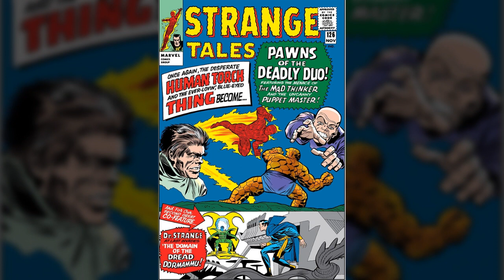Кто такая Клеа? (Marvel)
В фильме "Доктор Стрэндж 2: В мультивселенной безумия" в сцене после титров появилась девушка в фиолетовом, в исполнение Шарлиз Терон. Давайте разберем кто она и что нам от нее ждать?

00:44 - Первое появление. Strange Tales
00:57 - Дормамму
01:44 - Умар. Истории Дормамму и Умар.
02:54 - Темное Измерение.
06:13 - Доктор Стрэндж.
08:33 - Ученица, любовница, жена.
09:36 - Свадьба Стрэнджа и Клеа.
10:54 - Развод Клеа и Стрэнджа.
11:48 - Величайший маг земли. Sorcerer Supreme
12:02 - Клеа в КВМ.